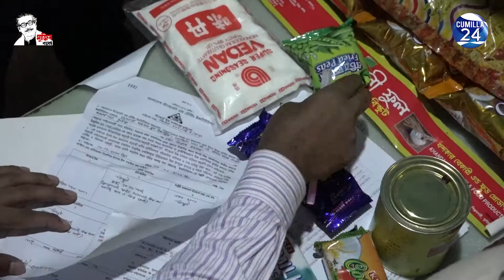কুমিল্লা বিসিক শিল্প নগরীর খন্দকার বেকারিকে ২ লাখ টাকা জরিমানা।। cumilla24tv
কুমিল্লা বিসিক শিল্প নগরীর খন্দকার বেকারিকে ২ লাখ টাকা জরিমানা